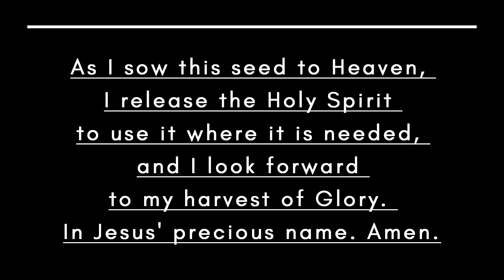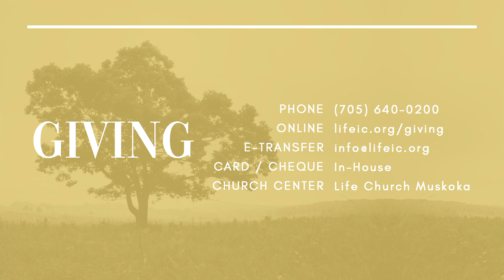Sunday Live Service! - May 14, 2023 - Life Church Muskoka!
If you would like to give to Life Church Muskoka you can

For more more information on what's happening at Life Church Muskoka, you can

Let YOUR Kingdom come, let YOUR will be done - On EARTH as it is in HEAVEN